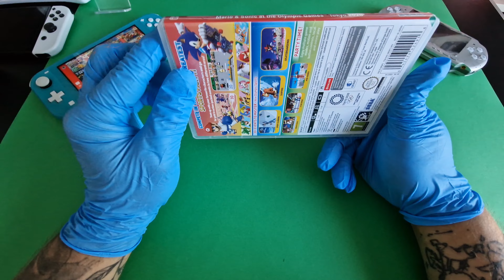Mario & Sonic at the Olympic Games Tokyo 2020 Nintendo Switch Unboxing